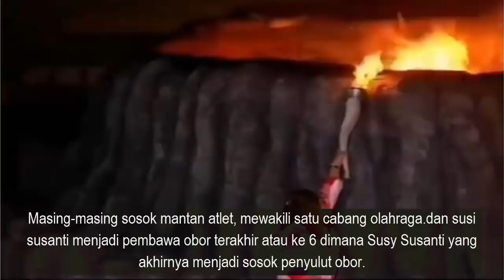SUSY SUSANTI TANGGAPI KRITIK TAUFIK HIDAYAT MENGENAI PEMBAWA OBOR ASIAN GAMES 2018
Sahabat Kece.. Kritikan Taufik Hidayat mengenai dunia olahraga Indonesia yang di campuri urusan Politik sehingga membuat dirinya tidak mendapat jatah membawa obor di Pembukaan ASIAN GAMES 2018 mendapat tanggapan dari Susy Susanti yang saat ini menjadi Kepala Bidang pembinaan & prestasi PP PBSI..kepada Jawapos.com  susy mengaku heran & tidak mengerti mengapa Taufik Mengungkit soal pembawa Obor Asian Games 2018 itu pada saat saat sekarang
dalam podcast Deddy Corbuzier di channel Youtubenya taufik menyampaikan “Pembawa obor itu Susy Susanti kan? Itu gue nggak punya jatah sama sekali loh. Karena dulu gue beda warna. Jadi segitunya olahraga dibawa ke politik. Kalau olahraga dibawa ke politik, ya nggak akan pernah maju,” kata Taufik
“Dulu gue ada di baju warna sini, lalu yang mengurus Asian Games bajunya lain. Gue dua kali juara Asian Games, tapi gue nggak masuk. Bastard banget nggak itu?” lanjut peraih emas Olimpiade Athena 2004 itu lantas tertawa.
“Ujungnya sih gue dapet, lari di Bandung cuma 100 meter. Tapi ekspektasi gue adalah ini (Indonesia, red) tuan rumah. Sori gue boleh sombong di sini, olahragawan di Indonesia siapa sih yang punya prestasi?” ucap Taufik. “Nggak banyak,” timpal Deddy. “Karena beda baju loh,” lanjut Taufik.
saat itu taufik Hidayat merupakan Caleg dari partai Demokrat, meskipun akhirnya gagal  masuk daftar caleg DAPIL jawa barat 2..
di lansir dari jawapos.com Dalam opening ceremony Asian Games 2018 terdapat enam pembawa obor. Masing-masing sosok mantan atlet, mewakili satu cabang olahraga.dan susi susanti menjadi pembawa obor terakhir atau ke 6 dimana Susy Susanti yang akhirnya menjadi sosok penyulut obor.
Pada konteks ini, Susy adalah representasi bulu tangkis. Dalam keterangan resmi di pembukaan malam itu, Susy terpilih karena prestasinya sebagai peraih emas Olimpiade Barcelona 1992.
Susy Susanti  tidak mengetahui mengapa bisa terpilih sebagai penyulut obor di opening ceremony Asian Games 2018. “Saya nggak tahu kenapa saya yang dipilih. Saya diminta oleh negara, ya saya siap-siap saja. Nggak ada pandangan politik yang beda,” kata Susy ketika dihubungi JawaPos.com Selasa (12/5).
“Setahu saya, yang menyaring atlet pembawa obor itu dari tim Asia. Kayak dari IOC Indonesia, Pak Erick, sama dari OCA. Mereka juga pasti punya nama-nama atlet, background-nya seperti apa.
Bukan kapasitas saya yang ingin dipilih. Seharusnya yang bersangkutan (Taufik Hidayat, Red) tanyanya ke OCA, IOC. Kenapa dia tidak dipilih?” jelas Susy.
Susy Susanti juga menambahkan bahwa dia enggan mengomentari kata-kata pedas Taufik yang menyebut PBSI adalah organisasi yang kusut..
“Itu bukan kapasitas saya untuk menanggapi. PBSI organisasi ada aturannya, tugas saya fokus kerja mencetak prestasi untuk Indonesia. Kalau urusannya berkaitan dengan prestasi, baru itu tanggung jawab saya. Biar masyarakat yang melihat sukses atau tidaknya prestasi bulu tangkis Indonesia,” ucap Susy.